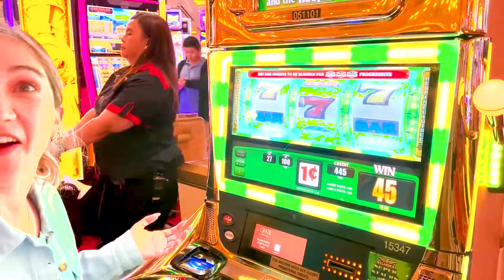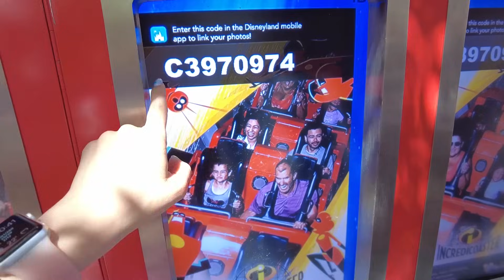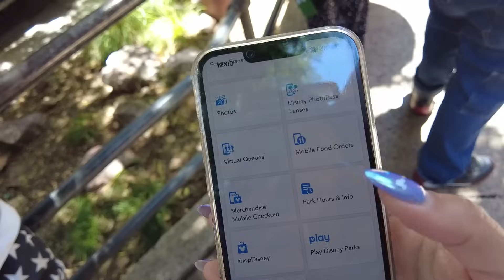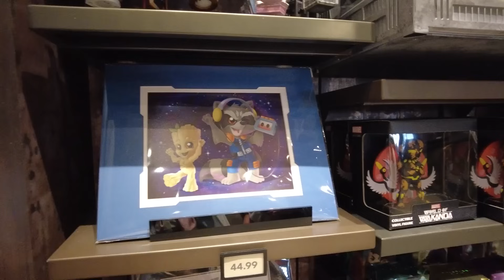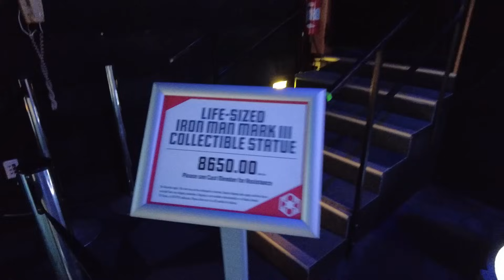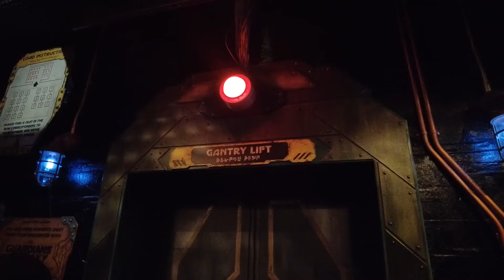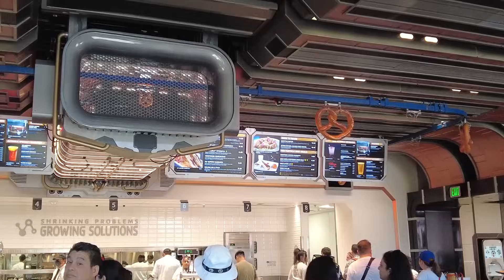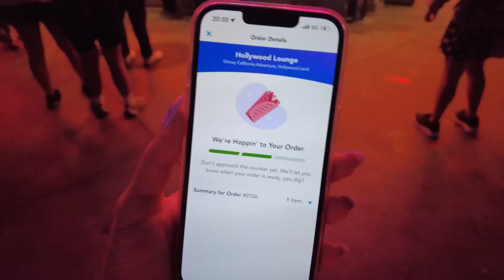DISNEY GENIE + en CALIFORNIA ADVENTURE ¿Vale la pena?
Con fails y todo jaja como siempre
Hoy les damos tips para su visita a Disney California Adventure con el Disney Genie plus usandolo un fin de semana

Mis recomendaciones para ustedes:

📱INTERNET para tu PRÓXIMO VIAJE ✈️con la eSIM de HOLAFLY 📱

🚘Si desean arrendar auto en Orlando con el mejor: TRINUS RENT A CAR
y mi código promocional MAYAJARA✨

💇🏼‍♀️Datito de mi cuidado de pelo con la mejor

✨Si deseas APOYAR mi canal y contenido puedes hacerlo mediante PAYPAL✨

✈️Si desean PLANIFICAR TU VIAJE les dejo el DATO con mi amigo SERGIO de PARQUES Y VIAJES